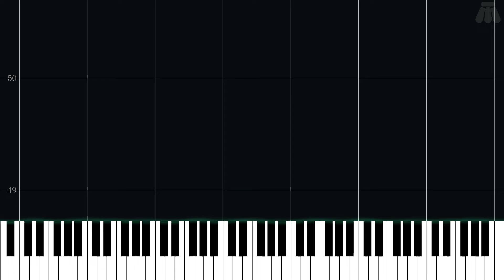Mr. Shine & Mr. Bright's Stage (Stage 5) - Kirby's Block Ball - Intermediate Piano Tutorial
Intermediate Piano Tutorial for Mr. Shine & Mr. Bright's Stage (Stage 5) from Kirby's Block Ball (1995) in the Kirby series.